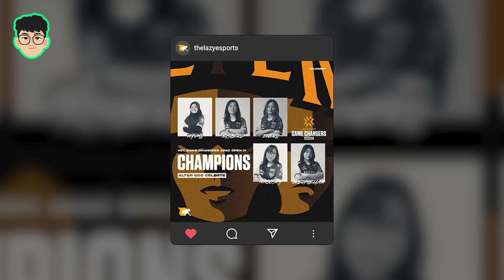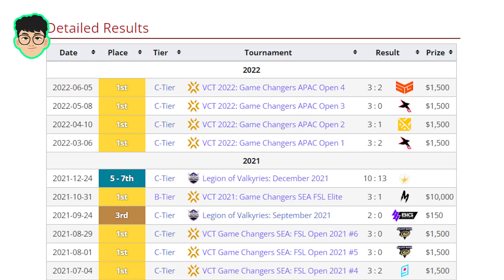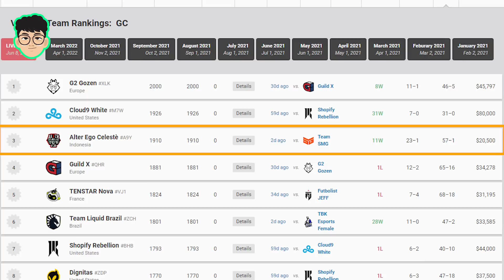Alter Ego Celeste TERLALU OP, VCT Game Changers GA ASIK? - Kenapa Tournament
Halooo, selamat datang di segment baru gua yang gua belom tau namanya apa :D menurut lu pada kira-kira nama konten ini asiknya apa yaa? gua sih baru kepikiran "Kenapa Tournament" tapi kenapa tournament? yaa gua juga kurang tau, yang pasti semoga lu pada demen dah :D

The Lazy Esports is your daily dose of news of Esports and entertainment Youtube Channel, Website, and Social Media. We provide you with the latest reviews, news and videos from us !

Kami berusaha semaksimal mungkin untuk memberikan konten yang Informatif serta edukatif, tapi juga tidak lupa memberikan glimpse of fun untuk memberikan pengetahuan baru untuk para pencinta Esports di Seluruh Indonesia dan membuat para Gamers lebih cerdas dan lebih luas dalam memandang Esports.

Bagi kami Esports Bukan hanya sekedar pertandingan di atas panggung tapi juga passion dan juga kerja keras yang bergabung menjadi satu untuk membuahkan sebuah talent luar biasa dalam scene competitive games.